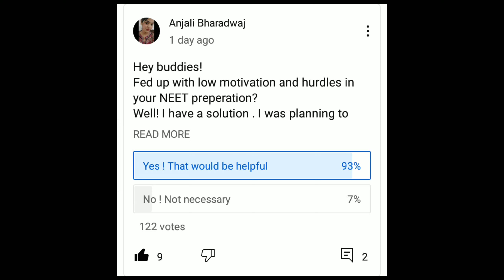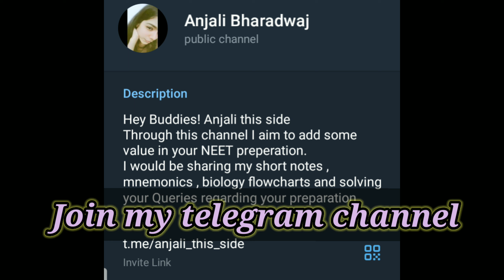FREE NEET MENTORSHIP| Make your everyday productive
NEET FREE MENTORSHIP
neet free mentorship
Telegram link of channel
Anjali bharadwaj

neet
neet 2023
neet 2024
neet update
neet motivation
neet failure
how to study physics neet
best teacher for physics
how to study ncert for neet
neet failure success stories
neet failure to success
mbbsics
mbbs
mbbs life
mbbs college life
best medical college
medical college
mbbs first year life
mbbs first year videos
operation mbbs
mbbs hostel life
neet aspirants life
neet motivation
neet motivational video
neet 2023
medical motivation
neet 20204 latest news
motivational video
doctor motivation
inspiration
motivational video for students
motivational videos
neet preparation
doctor
medical
life of a doctor
inspirational video
motivation video
motivational speech
best motivational video
student motivation
motivation
motivational
motivational speeches
motivation 2023
study motivation
inspirational
motivational video motivational story motivational reels neet aspirant neet crack
motivational video for exam motivational video for study motivational video for WhatsApp status mbbs dream mbbs status doctor status neet motivational video

IIT Status

WHY I STUDY SO HARD? 🤔 | IIT Motivation status | IIT Status

is iit worth it?🤔| is iit overrated? IIT Motivation | IIT Status

iit-jee motivational

iit nced
jee exam

NIT Kurukshetra
NIT Trichy (NITT)
NIT Jalandhar
NIT Meghalaya

Life before vs after NEET | Neet Motivation